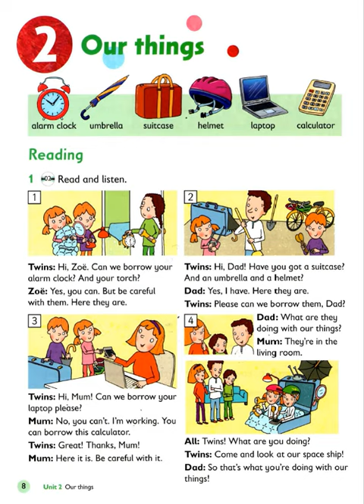英文聽&讀（3）...........🦓🦓🦓 按👍 ➕“訂閱”接收最新免費教育資源 🦓🦓🦓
英文聽&讀（3）
資優補習不補習臉書社團：